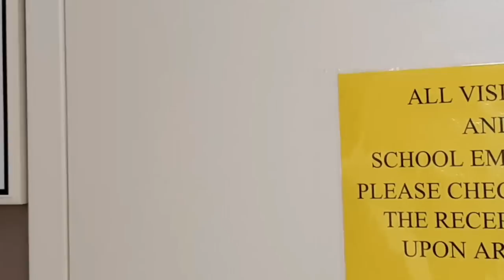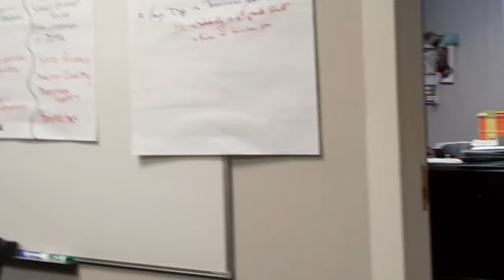Union County School Board...Educated by the Public!!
Career Killer Auditz formerly known as South Carolina Accountibility

Union County School Board
130 W Main Street
Union, SC 29379